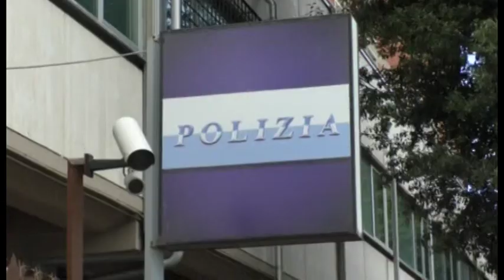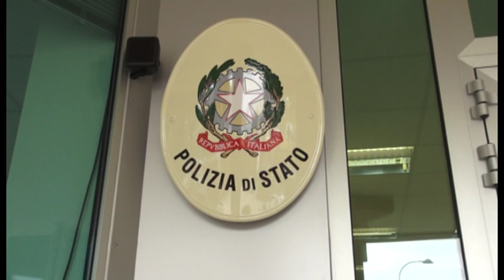L'Aquila. Arrestato stalker, un ex poliziotto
Arrestato all'Aquila uno stalker recidivo. Si tratta di un ex poliziotto in pensione. Perseguitava una coppia aquilana ma è arrivato a danneggiare anche la vettura del loro legale